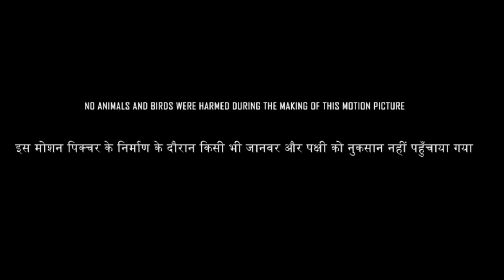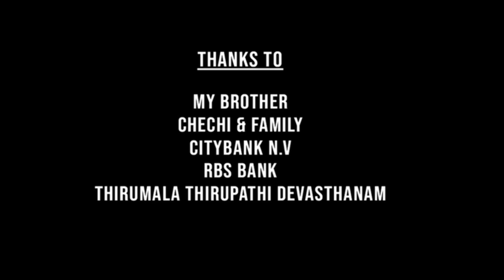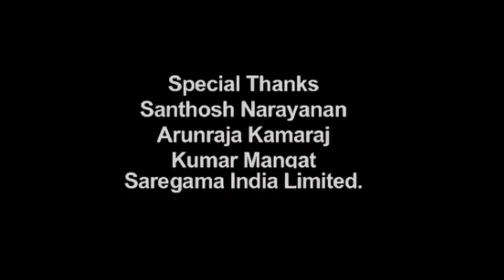Saripodhaa Sanivaaram Full Movie In Hindi | Nani | SJ Surya | Priyanka Mohan | Review & Facts